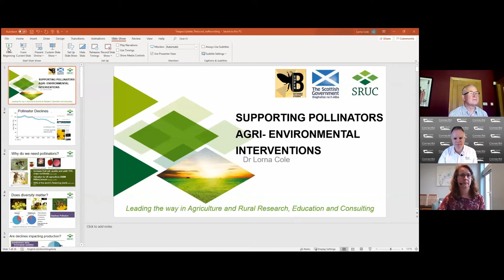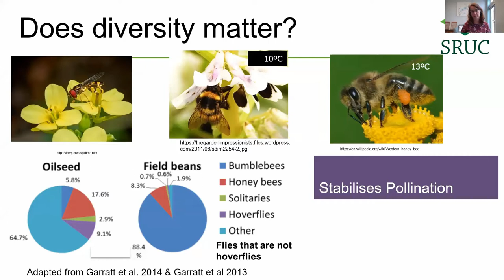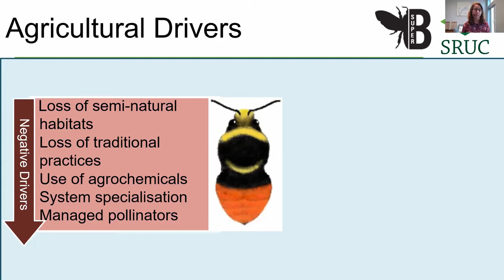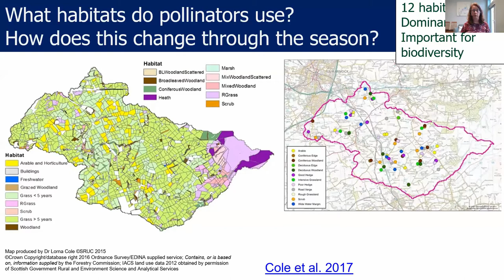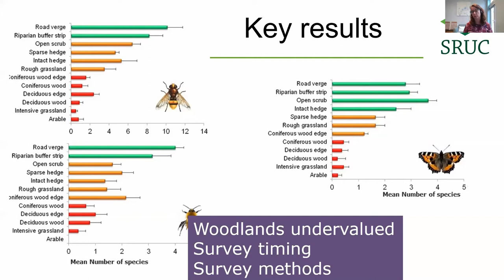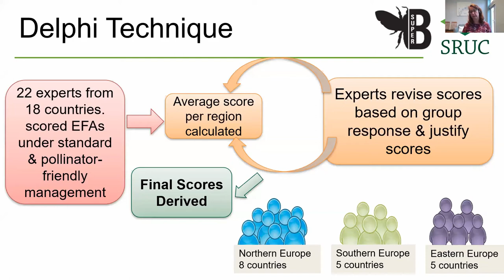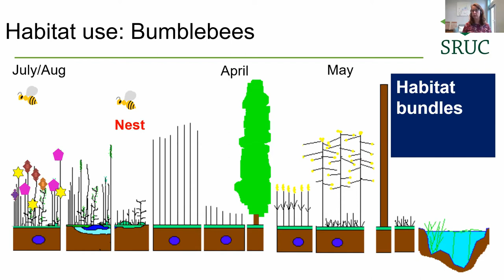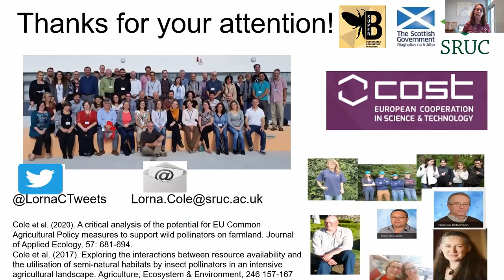The Signpost Series - Biodiversity - Supporting Pollinators through Agri Environmental Interventions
In this edition of Sustainable Agriculture Webinars, host Mark Gibson, Teagasc ConnectEd was joined by Lorna Cole, SRUC to discuss supporting pollinators through Agri Environmental interventions.